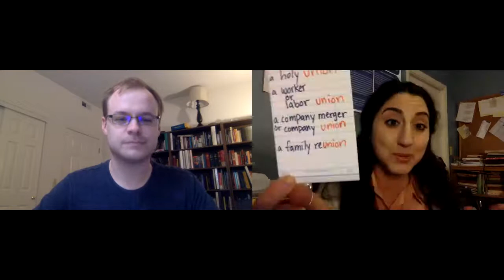Dr. Sahar Joakim interviews Dr. Nebel on union in love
Here, Sahar Joakim interviews Jonathan Nebel on union in love. For more from Nebel: